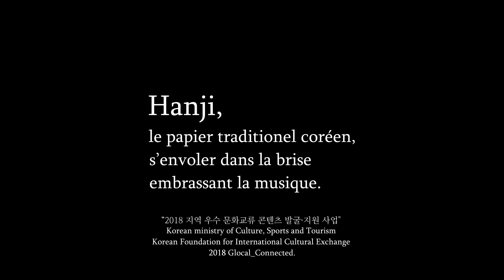La Brise de Son in Montolieu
소리바람

Montolieu
Foyer Jean Guéhenno
29 décembre 2018 18h30

Hanji,
le papier traditionel coréen,
s’envoler dans la brise
embrassant la musique.

Hanji, Korean traditional paper, fly in the wind embracing our music.

“2018 지역 우수 문화교류 콘텐츠 발굴·지원 사업"
Korean ministry of Culture, Sports and Tourism
Korean Foundation for International Cultural Exchange
2018 Glocal_Connected.

주관 주최 - 문화공간 그루
후원 - 문화체육관광부, 한국국제문화교류진흥원, 괴산군청

“2018 지역 우수 문화교류 콘텐츠 발굴·지원 사업" 공모에 선정되어 진행되었습니다."

● Sound by “금다래꿍” by 어쿠스틱 앙상블 재비(Acoustic Ensemble Jebi)

영상제작 : 스튜디오 느린손(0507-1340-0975)